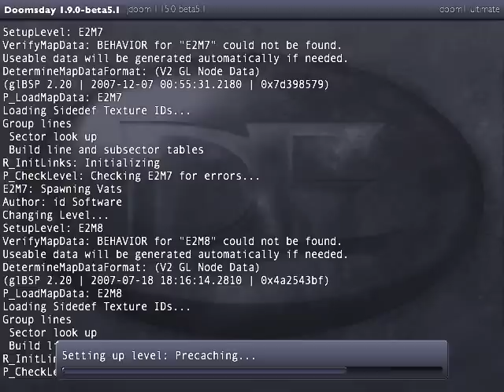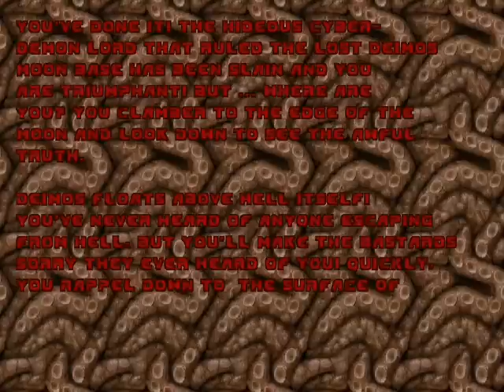Doom (Doomsday - jDoom) - E2M8: "Kicking the cyberass!"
No much to say, here I'm playing the last map of the second episode with the classic cyberdemon, also here I show my own doom face, it is still on "beta" and I'm still making changes to it but it's working ok and it also looks fine... I think.

The bug of the freeze... yeah, I have problems with the HD space so this thing started to freeze...

Enjoy, people!